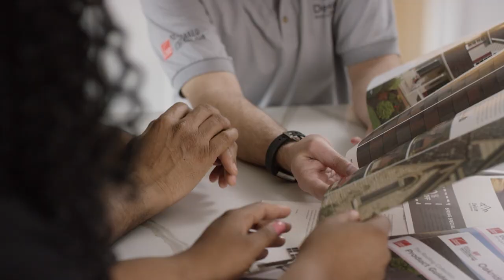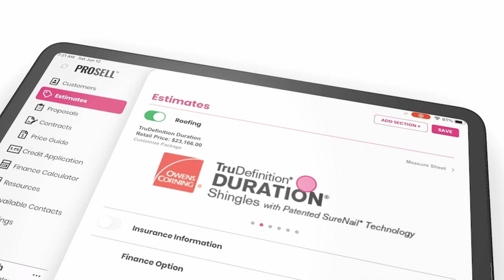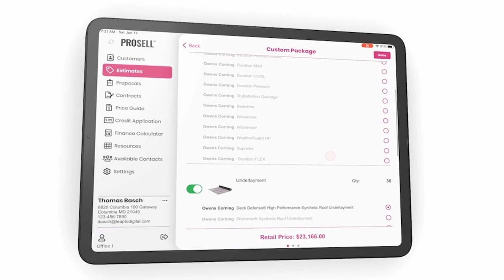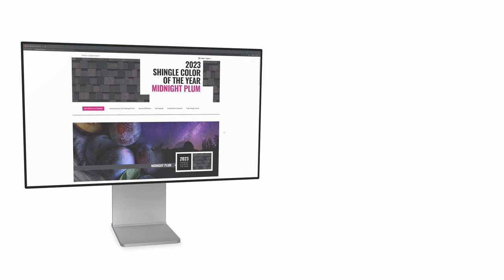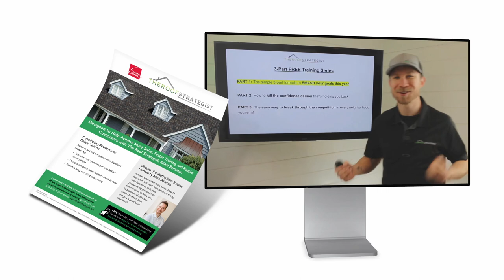ProTrained Education: Sales Presentation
We know once a contractor has their foot in the door, or jumps onto a virtual sales call, they only have a few minutes of the homeowner’s attention. That’s why we equip our network with tools and partnerships that can help close the deal. Learn more about the best route to giving an impactful, engaging sales presentation to your customers.Owens Corning roofing shingles do more than just protect a structure from the elements. They boast a wide selection of color blends and styles that help bring out the true beauty in your home. Choose your Owens Corning roofing products with confidence. We've been a recognized leader in the building materials industry for over 75 years. We're known for making homes more comfortable, beautiful, and durable. And we can do the same for you.